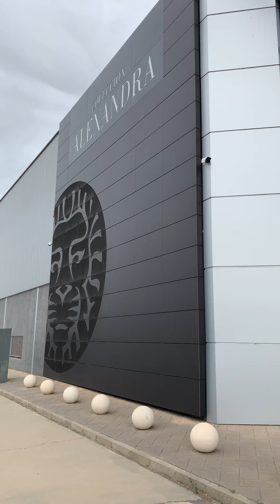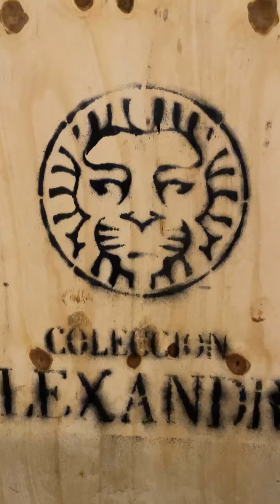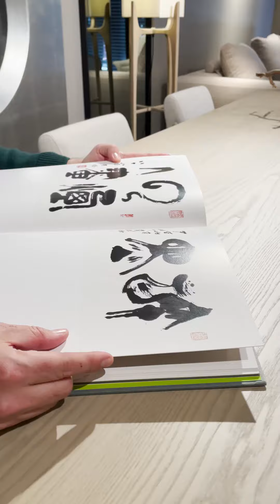TOUR - ALEXANDRA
Functional and exclusive handcrafted pieces, that is ALEXANDRA.

We visited the headquarters of @coleccionalexandra in Castellón (Spain) where you can find one of the most renowned luxury brands in the world designing and manufacturing furniture for interior decor.

They design and manufacture, entirely in Spain, one of the most extensive and varied collections of furniture and decorative accessories in the world, using not only traditional methods of furniture manufacture, which were used by Spanish furniture makers for centuries, but also new, modern technologies and methods.